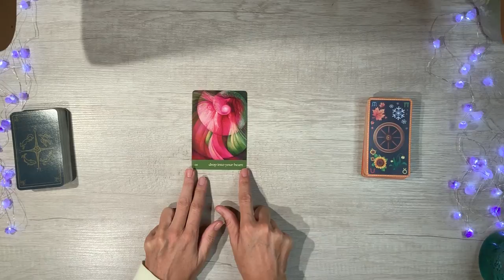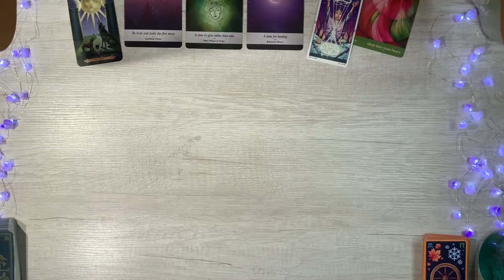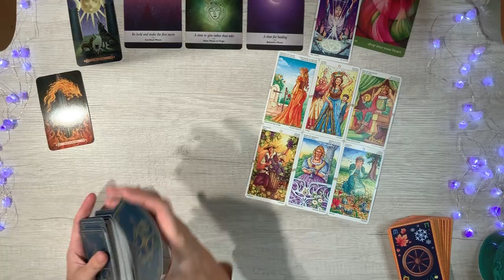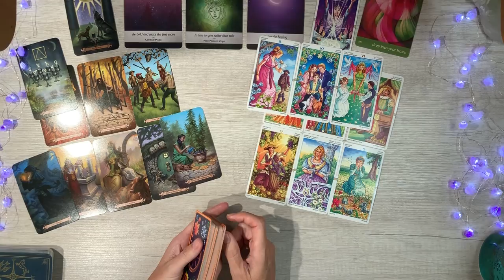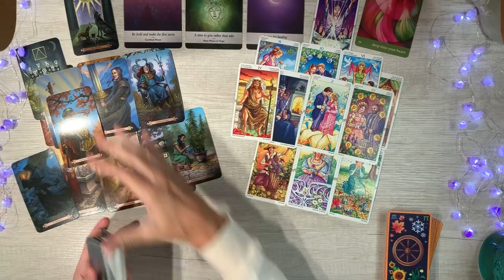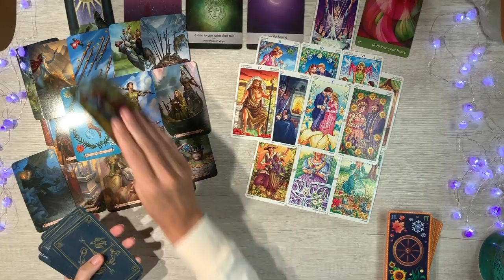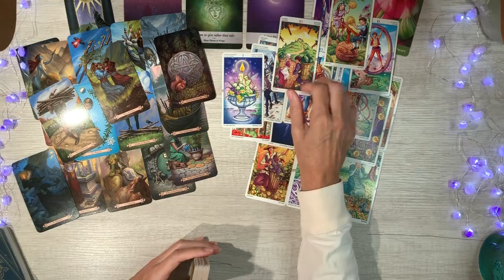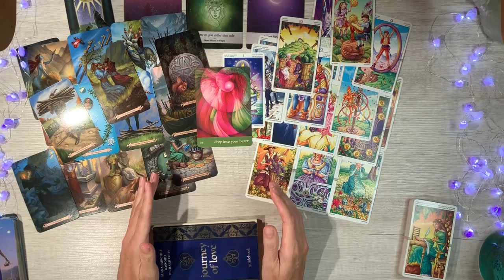"I KNOW YOU'RE STRESSING BUT YOU'RE THE ONE FOR ME - JUST NOT FULLY READY YET " ~ COUPLES THERAPY #3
🌟FOR THE OTHER CHOICES IN THIS SET OF PICK A CARD READINGS🌟

 💥💥 BRAND NEW 💥💥
THE LIGHTWORKER SURVIVAL KIT

🌟 TO LEARN MORE ABOUT THIS MONTH'S RELATIONSHIP KIT - 2 HOURS OF RELATIONSHIP FOCUSED MESSAGES FOR THE MONTH 🌟

Astrology & zodiac readings  @Erika Elmuts Astrology & Zodiac
Pick a card readings -  @Erika Elmuts Tarot

Not available for private readings but I do give away personal readings from time to time to viewers and subscribers of my channel.